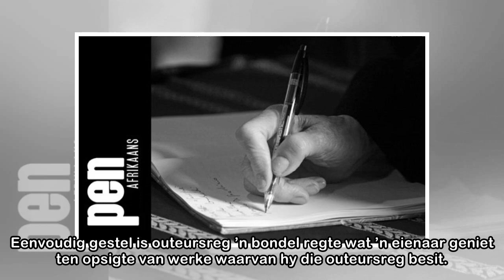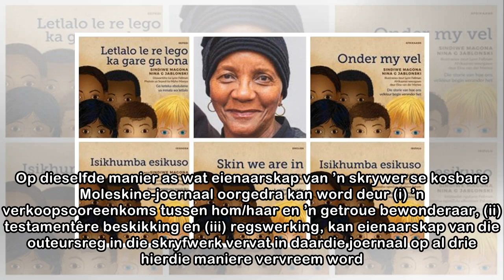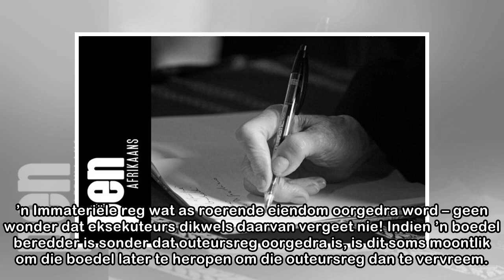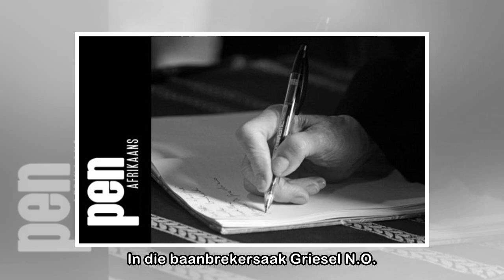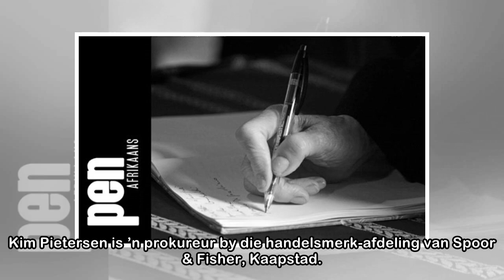Wat elke skrywer moet weet: Testamentêre beskikking van outeursreg in Suid-Afrika | LitNet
Hoe werk vererwing van outeursreg? Wat is belangrik om te weet? In die tweede artikel van PEN Afrikaans se “Wat elke skrywer moet weet”-artikelreeks skryf Kim Pietersen en Eben van Wyk (beide van Spoo...